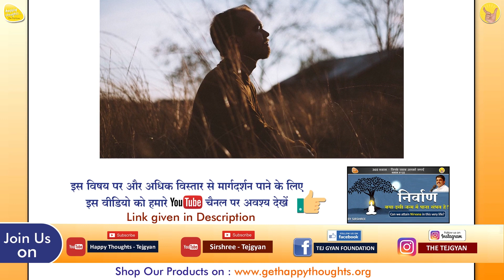You are not the Body - One Minute Series by Happy Thoughts 134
निर्वाण - क्या इस अवस्था को इसी जन्म में पाना संभव है? Can we attain Nirvana in this life?

सुखी जीवन का पहला पासवर्ड क्या है ?  What is the 1st password to a happy life?

Self Knowledge - One Minute Series by Happy Thoughts (Short Video - 134)